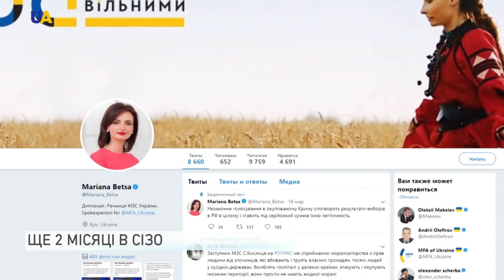Дайджест за 21 березня 2018 року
Дивіться в цьому випуску:
- Україна розірвала програму економічного співробітництва з Росією, розраховану на 2011-20 роки.
- 20 тисяч кілометрів шляхів планують відремонтувати протягом 5 років.
- Негайно звільнити українця Павла Гриба, якого незаконно утримують у Росії, вимагає Міністерство закордонних справ України.
- Юний поліглот Арсеній Добровольський знає три іноземні мови та захоплюється викладацькою справою.